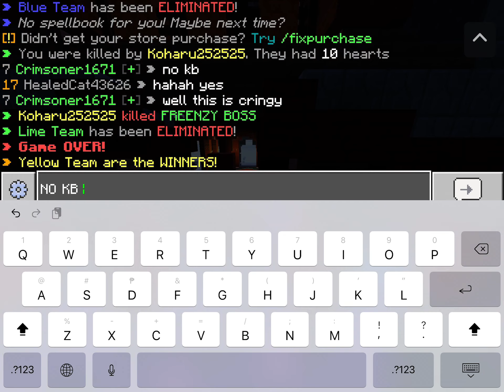hacker in sw